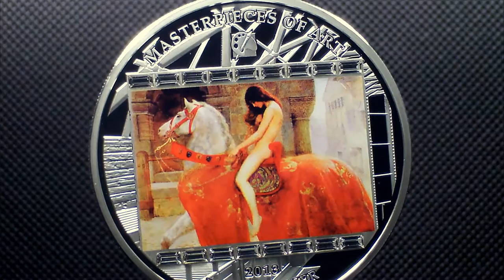20$ Silver Coin Cook Islands 2013 - ARS VATICANA JOHN COLLIER - Lady Godiva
20$ Silver Coin Cook Islands 2013 - ARS VATICANA JOHN COLLIER - Lady Godiva

Country: Cook Islands
Metal: Silver 0.999
Quality: Proof
Size: 55,00 mm
Weight: 93,30 g
Mintage (pcs): 1 898
Certificate COA: Yes
Box: Yes